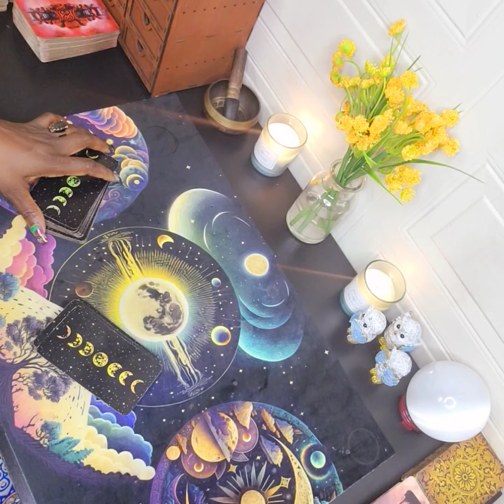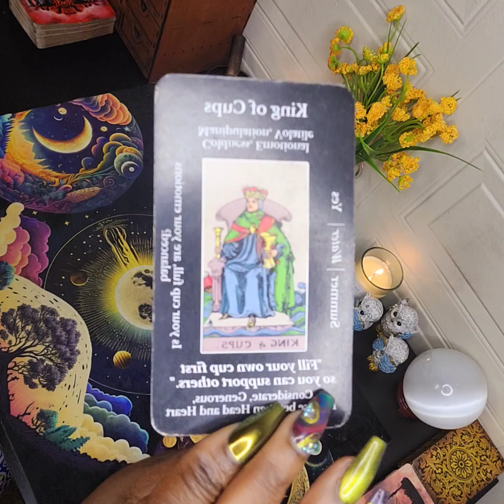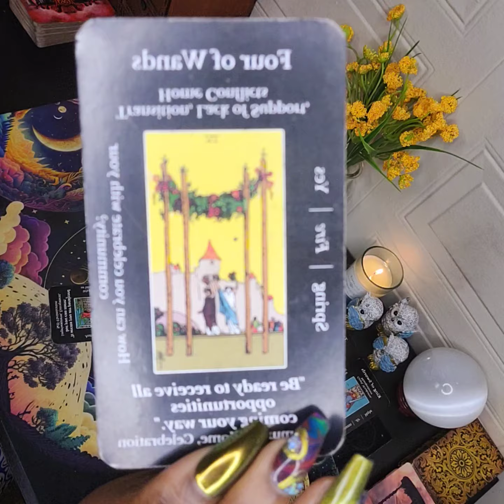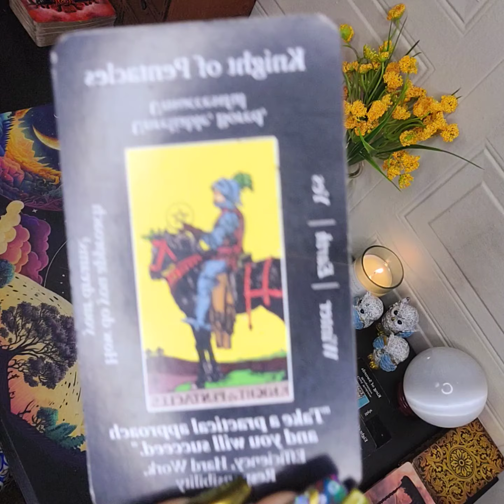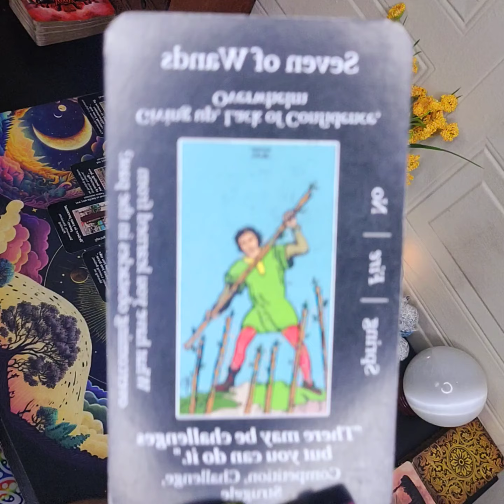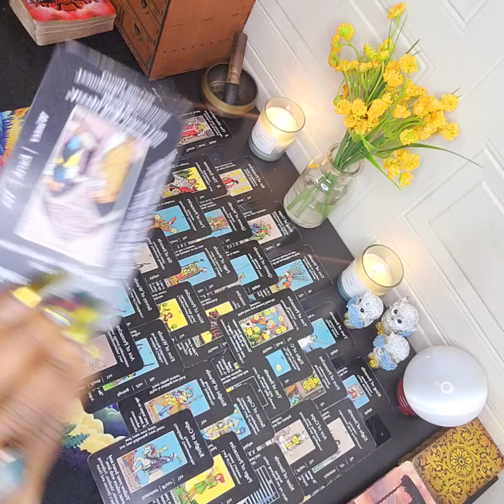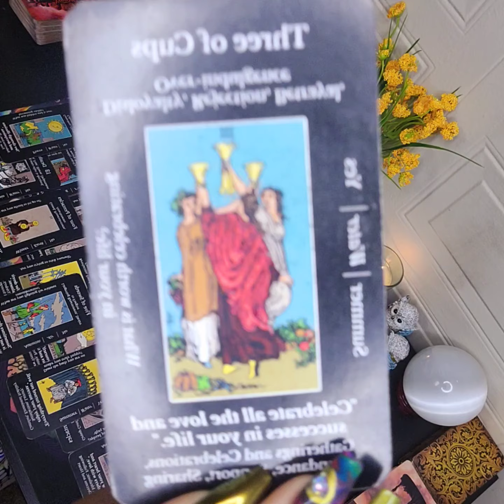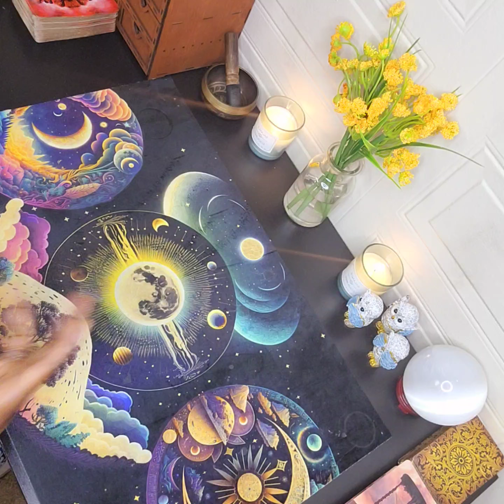A TRINIDADIAN HIGH PRIEST REQUESTS FAIR JUDGMENT & AFTER GETTING BETRAYED BY AN APPRENTICE GODSON ⚖️